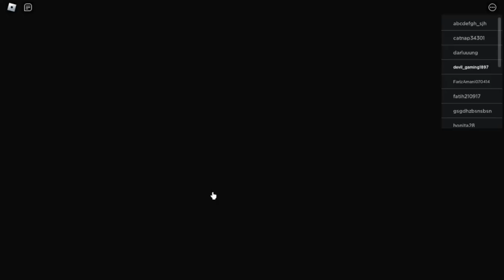obby but sppedrun|| world recode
hey
my name is srisant channel name squid game king
this channel made for u come and entertan you come and
entertane yourself
conetent